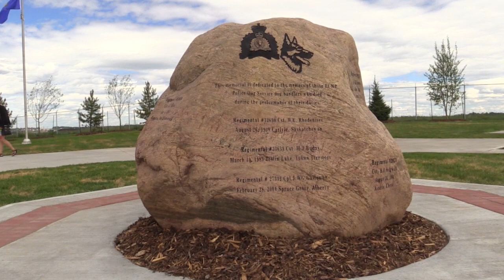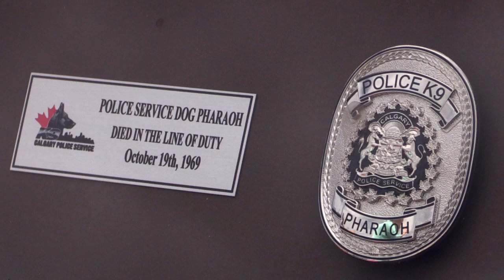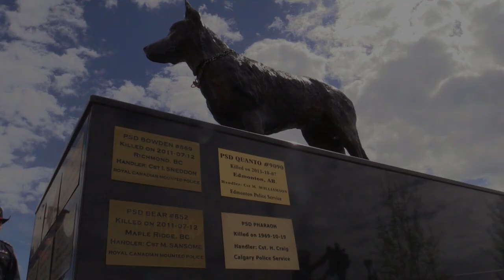Police dog memorial, nearly 50 years later, caps Service Training Centre re-opening